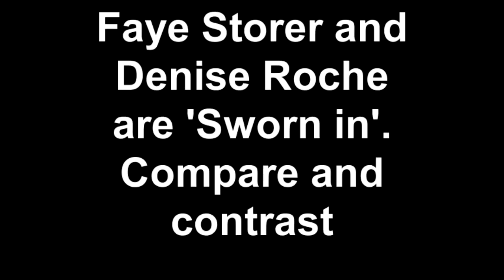Members' oral and written declarations at the inaugural meeting of the Waiheke Local Board.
A large, impassioned and emotional show of support for Denise Roche but muted support for the now Chair-person of the Waiheke Local Board Faye Storer.